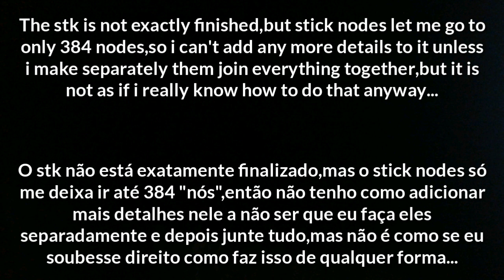My second dinosaur stk attempt -Stick Nodes-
Eu mais tarde irei talvez tentar enviar o stk pro site do stick nodes.

Maybe i will soon try to post this stk in the stick nodes site.